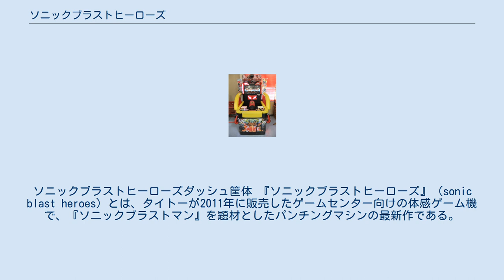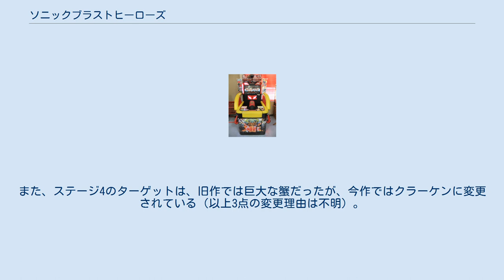ソニックブラストヒーローズ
ソニックブラストヒーローズダッシュ筐体 『ソニックブラストヒーローズ』（sonic blast heroes）とは、タイトーが2011年に販売したゲームセンター向けの体感ゲーム機で、『ソニックブラストマン』を題材としたパンチングマシンの最新作である。
アップデート版の『ソニックブラストヒーローズダッシュ』も販売された。
 ソニックブラストマンが主人公のパンチングマシンとしては3作目、タイトーが発売するパンチングマシンとしては『ハードパンチャー はじめの一歩』以来10年ぶりの5作目となる。
本作では従来から問題視され続けてきた安全性を追求し、最新の技術を搭載することでプレイヤーが安心して爽快感を楽しむことのできる作りとなっている。
 本作ではタイトーが発売したパンチングマシンの前作『ハードパンチャー はじめの一歩』の基本的な機能を引き継ぎつつ、主人公にソニックブラストマンを起用し、かつて発売した『ソニックブラストマン』の各ステージでの名場面等を高画質のCGを使いリメイクしたものとなっている。
 本作でプレイヤーが選択することのできるステージは、タイトーのパンチングマシーン第1作『ソニックブラストマン』で登場したステージと、本作より登場のオリジナルなものを合わせた5つより構成されている。
ただしステージ3のみは完全にオリジナルなものへと変わっている。
ステージ1は、旧作では女性を襲う、モヒカン頭の賊だった。
ステージ2は、旧作ではベビーカーとの接触を回避する内容が含まれていた。
また、ステージ4のターゲットは、旧作では巨大な蟹だったが、今作ではクラーケンに変更されている（以上3点の変更理由は不明）。